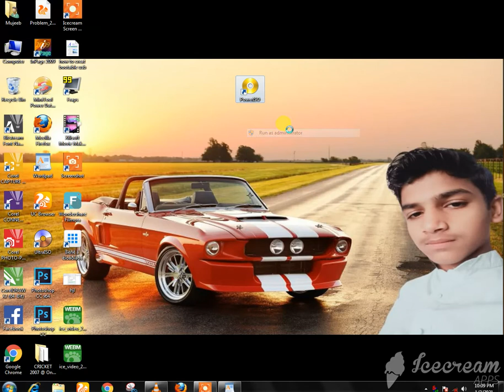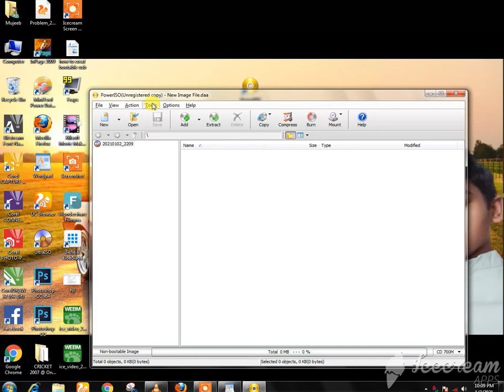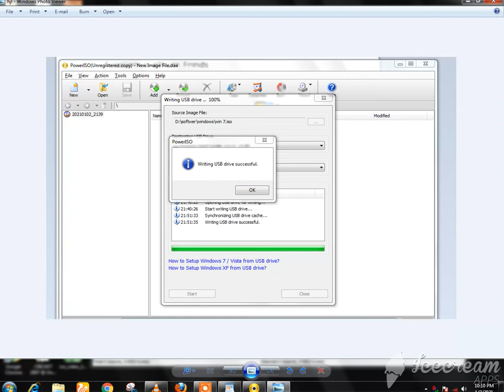how to creat boot able usb ,windows 7 ko usb ma kasy daly,bootable usb kasy bany